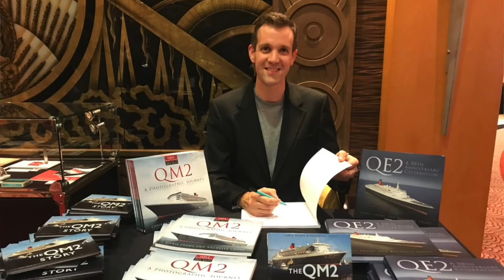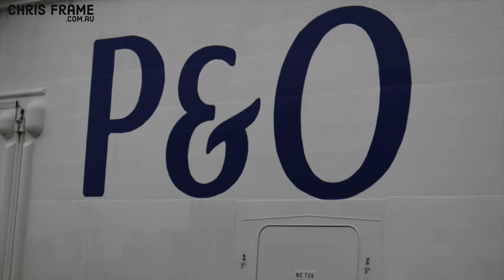Where were all the EMPTY cruise ships? Long term parking for hundreds of cruise ships!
With cruising about to enter its seventh month since the global cruising pause began, I thought it was a good time to review where all the cruise ships are now.

The majority of cruise ships today are in warm layup.

Many cruise ships are currently anchored or moored off the coast, often in large groups, and often close to populated areas.

These cruise ships are currently the ones creating the most interest, as people are flocking to these areas to catch a glimpse of this extraordinary sight.

Cunard and P&O UK fleet can be seen in various locations in the UK. Southampton remains the primary port for these ships, with each member of the fleet visiting on a semi-regular basis to allow for crew changes and re-provisioning.

When not at port, ships of Cunard and P&O have been spotted off the coast of Bournemouth, while QM2 has also had an extended anchorage off Teignmouth, north of Torquay. QM2 was recently joined in Babbacombe, Devon, by Arcadia, Ventura and Azura of the P&O UK fleet. Arcadia and Queen Victoria have also anchored off Southwold.

Weymouth remains a popular location for laid up cruise ships, with several ships from Marella’s fleet spending extended time here, along with Queen Elizabeth, Queen Victoria and P&O’s Britannia.

RCI’s Anthem of the Seas and Allure of the Seas have been regular sights in Southampton. Disney Magic has been a regular sight in Dover, while Disney Dream and Disney Fantasy are in Brest, France. Disney Wonder is far from her fleet mates, in Port Canaveral.

Many of Costa Cruises and MSC Cruises' fleet of cruise ships remain off the coast of Italy, calling at La Spetzia, Genoa and Civitiveccia.

AIDA’s European-based fleet is quite spread out, with Las Palmas home to AIDAstella and AIDAbella while to the north, AIDAcara and AIDAaura based off the coast of Estonia while AIDAdiva and AIDAPerla are off the coast of Denmark.

The waters off Manila in the Philippines, were for many months home to a huge cluster of cruise ships, but now only Carnival Sprit remains off the coast of Manila – kept company by a huge cluster of cargo ships and oil tankers.

The ships that were here before were mainly those vessels that were cruising in South East Asia and Australia.

When the cruising pause first came into effect, it was only expected to last a few months, so it made sense to keep these ships in waters nearby their planned itineraries.

However as the cruising pause dragged on, cruise lines opted to send their ships to other destinations; to either help facilitate crew changeovers or to allow for redeployment in alternative locations once the cruising pause ends.

The waters near Singapore and Malaysia have become the new hub for laid up cruise ships in Asia. This includes ships from Princess, Costa, Aida Cruises, Celebrity, Royal Caribbean and Norwegian Cruise Lines.

Ports in Australia and New Zealand remain vacant of any cruise ships – as the respective cruising bans remain in place. P&O Australia's fleet remains away from their Australian homeports. Pacific Dawn and Pacific Aria have sailed for Cyprus where they remain at anchor along with ships from Seabourn and Princess, while Pacific Explorer is at anchor off Singapore.

A large cluster of ships is currently off the Bahamas and includes much of the fleet of Carnival Cruise Line as well as numerous cruise ships from Royal Caribbean & Celebrity. More Royal Caribbean cruise ships can be seen off Barbados, while Seabourn Sojourn, Norwegian Pearl and Coral Princess are all currently in the vicinity of Curaçao.

In recent weeks, some cruise ships have returned to service. MSC’s Grandiosa, Costa Deliziosa, HAPAG-Lloyd’s Europa 2 and Hanseatic Inspiration are among these.

Additionally various river cruise vessels have resumed sailings in Europe, while two of the ships from have been chartered for use as accommodation ships, for the cast and crew of the new Mission Impossible movie.

AIDA had planned to resume cruising in September with AIDAPerla, however the line’s first voyage will now take place in November aboard the smaller AIDAmar, which is currently off Skagen in Denmark.

A number of ships have been withdrawn from service and sold for scrapping. This includes Carnival Fantasy, Carnival Inspiration and Pullmantur’s Sovereign and Monarch. Costa Victoria and Carnival Imagination are also awaiting scrapping, while the future of Pullmantur’s Horizon, Marella’s Celebration and Fred Olsen’s Boudicca and Black Watch is uncertain.

My thanks to Andrew Sassoli-Walker Alison Morton & Vicki Cross for photo support. Additional image include: Disney Magic / Pjotr Mahhonin / CC-BY-SA-4.0 ref